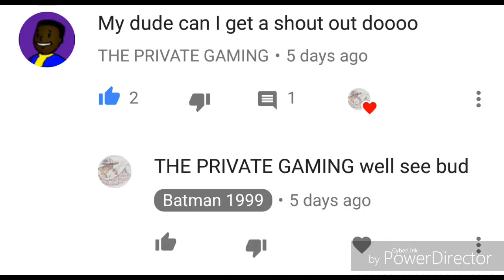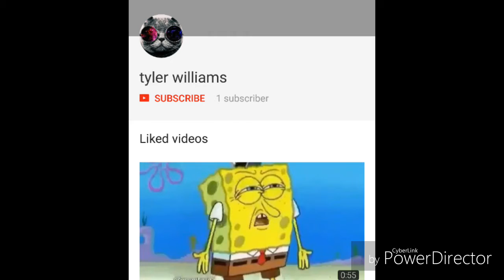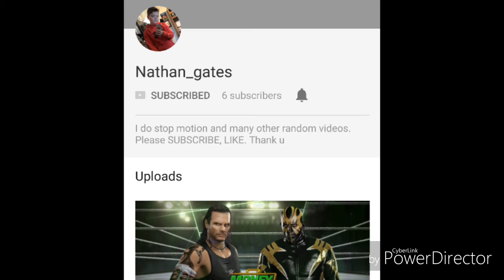Shoutout time!!! #5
i give some more shoutouts to some of my viewers.